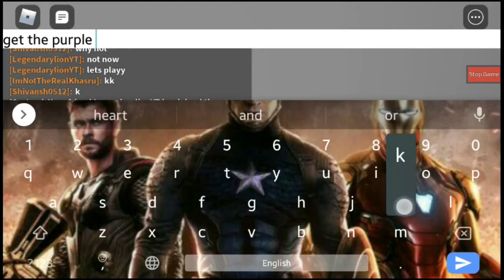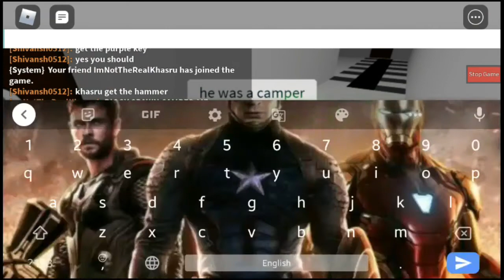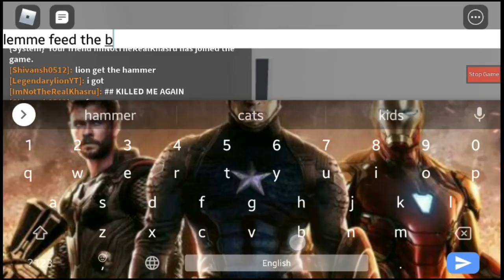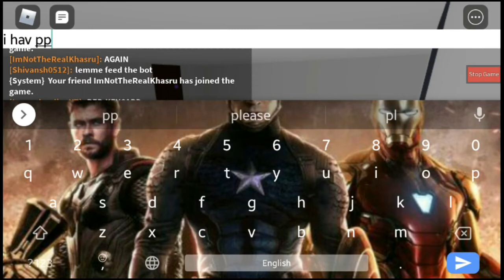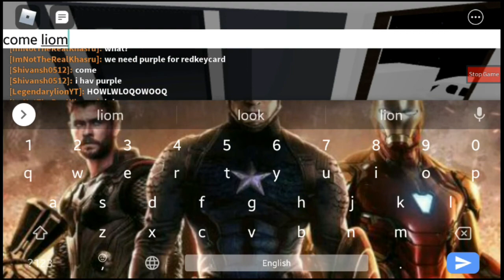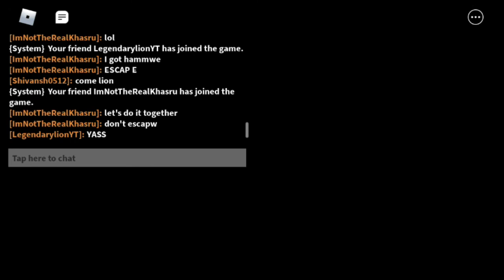Playing Piggy in Roblox with Khasru // ShiRat gaming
so i am back with a new video after a very long time

All songs used in this video are non copyrighted and are provided by NCS